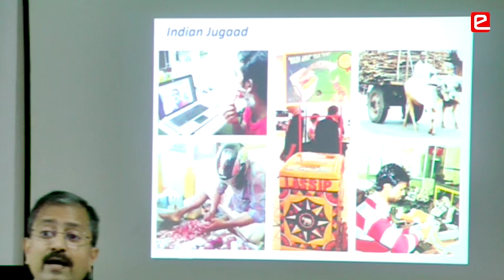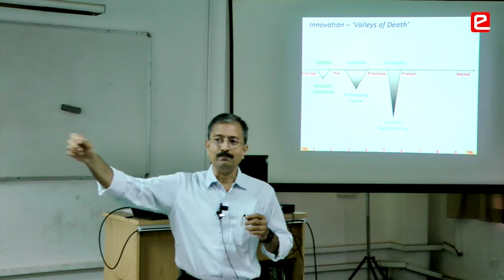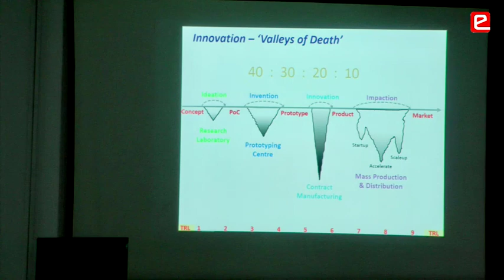eYSIP 2019: Module 1 - Idea to Execution by Prof B Ravi